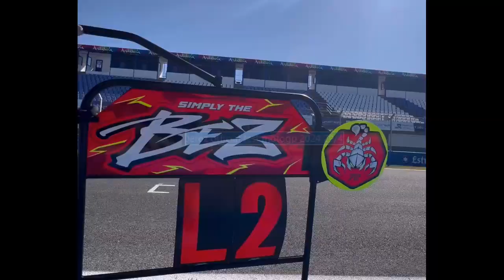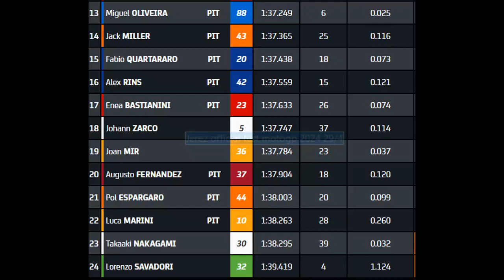Jerez official test 2024 midday VR46 on top morning